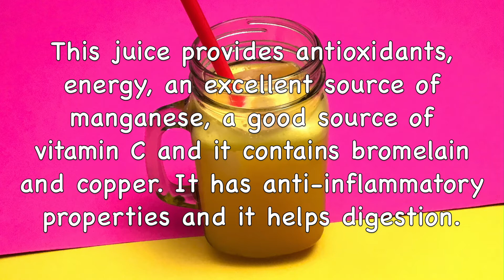Pineapple Ginger Lemon Juice 👉 (Whole Recipe)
Note: In this recipe I only use organic ingredients.

Video: 1 Recette Minute, 1 Recette 1 Minute, 1 Minute Recipe